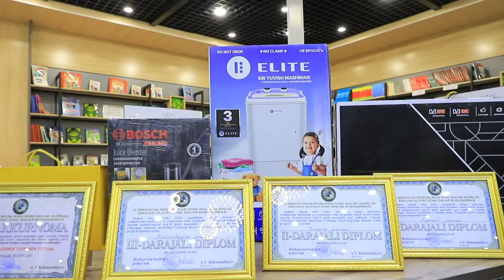Ayol xodimalar oʻrtadida "Zakovat" intellektual oʻyini oʻtkazildi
“Qonuniylikni mustahkamlash va temir intizom oyligi” doirasida Andijon viloyati ichki ishlar organlarida xizmat qilayotgan ayol xodimalar oʻrtasida "Zakovat" intellektual oʻyini oʻtkazildi